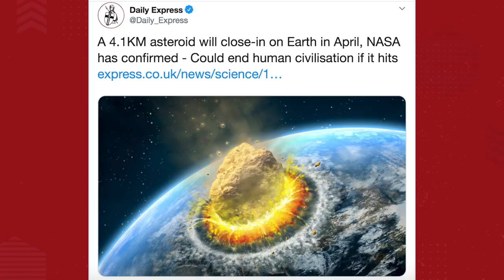TUDO POR KHABIB X FERGUSON